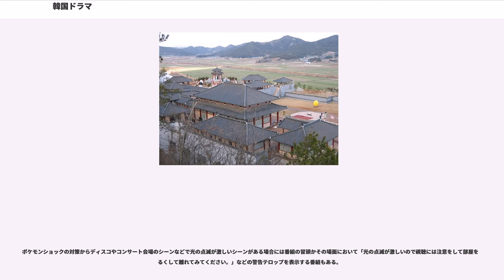韓国ドラマ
韓国ドラマ（かんこくドラマ）は、大韓民国（韓国）で製作されたテレビドラマのこと。略称は韓ドラ。

韓国ドラマにはジャンルに時代劇も含められることがあるが、本稿では現代劇を中心に述べる。

全体的にテーマの暗いものが多く、『出生の秘密』や『異母兄弟』をテーマにすえた、メロドラマの作風がほとんどを占めており、主要登場人物は極貧もしくは大富豪や社長という設定が数多く用いられる。登場人物達の派閥争いが多いのも特徴で、特に時代劇作品では李氏朝鮮期に数多くの派閥争いが繰り広げられていたことから多く行われている。

作品のジャンルは全体的に狭く、日本や諸外国で定番となっている刑事ドラマや学園ドラマ、ミステリ作品はほとんど存在していない。

韓国で芸能活動経験を持つ笛木優子曰く、視聴者の意見を非常に大切にしているという。雑誌などで今後の展開を予想する企画があれば、その中の意見を重視して今後の展開を作るうえ、スタッフが電子掲示板の書き込みを常に気にしているそうである。そのため、視聴者の意見がよく反映されるのが韓国ドラマの特徴で、死ぬ展開が予定されていた登場人物が視聴者の意見により死ななかったり、その逆もありえるという。

ほとんどの作品は韓国放送公社（KBS）、文化放送 （MBC）、SBSの3大テレビ局により制作されている。60～70分のドラマを週1回だけではなく、週2回放送する放送枠もあり、製作ペースは非常に早い。

日本の作品をリメイクした韓国ドラマも多い（『恋人よ』、『恋愛時代』、『おはよう神様』、『花より男子』、『ドラゴン桜』など）。逆に韓国ドラマを日本でリメイクした例もある（『美男ですね』、『ホテリアー』など）。

韓国には韓国ドラマを対象にした賞が多数あり、授賞式が開催されている。

1996年10月、福岡の民放テレビ局であるTXN九州（現・TVQ九州放送）が、開局5周年を記念し、韓国文化放送（MBC）の現地では「ミニシリーズ」と呼ばれるドラマを3作品放送したことがある。その当時はまだ一部のファンだけが見るという状態で、視聴率もあまり良くなかったが、それらの作品にはチェ・スジョン、ハン・ソッキュ、キム・ヘスといった、現代韓国芸能界を支える中核の俳優が出演していた。その中からハン・ソッキュが映画『シュリ』の大ヒットで、日本全国に知られるようになったことから、KNTVなどの衛星放送の朝鮮語チャンネルで、多くの作品が放送されるようになった。

2003年4月～9月、NHKBS2での好評を受け、2004年4月～、NHK総合が放送した「冬のソナタ」のブームによって、放送作品数・放送を行う局が一気に増えた。

2000年代後半から2010年代初めにかけて、前述の「冬のソナタ」人気や放送権料の安さなどから地上波・BS放送局が韓国ドラマをこぞって放送した。しかし2011年にはインターネット上でテレビ局の韓流偏重に大きな批判も寄せられるようになり（2011年のフジテレビ騒動を参照）、2011年8月29日には、自民党の片山さつき議員が、広瀬道貞民放連会長に対して、東日本大震災後、地上波の昼間の時間に韓流ドラマが増えていることに関して考慮するよう同党総務部会で要請した。

「日刊ゲンダイ」によれば、2012年夏には竹島問題が過熱したことが一因となり視聴者の韓流離れが進んだとされる。
テレビ朝日が金曜ナイトドラマの枠でイヴのすべてを放送したのが始まりでローカル局や独立UHF局、衛星放送を中心に放送されていたが、2004年には地上波放送のキー局である日本テレビが「ドラマチック韓流」、フジテレビが「土曜ワイド・韓流アワー」という専門の放送枠をそれぞれ設けた。しかし、低視聴率や長期間放送などの枷が大きく、約1年後の2005年9月をもって民放地上波での専門枠はどちらも終了した。

一度放送枠を廃止したフジテレビだったが、2010年1月11日より「韓流α」（月曜～金曜 14:07～15:25の時間帯に新設）の形で復活させた。「韓流α」では第1回放送に大ヒット作品『私の名前はキム・サムスン』を据え、完全ノーカット版、日本語字幕付き二ヶ国語放送という斬新な放送形態に加え、フジテレビによる新撮映像（出演者へのインタビュー、作品解説など）を盛り込むなど、他局の韓国ドラマ放送枠との差別化を図っている。同枠をプロデュースしたフジテレビ編成部によれば、「あらためて韓国ドラマの面白さを視聴者に届けよう」という趣旨による放送枠復活であるという。

民放他局では、テ...